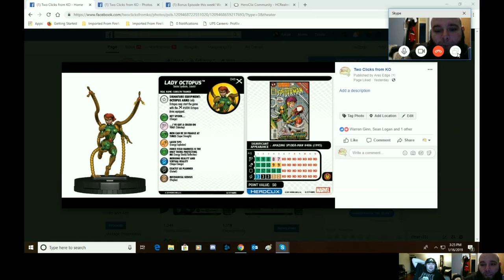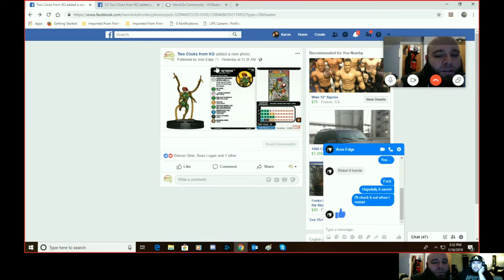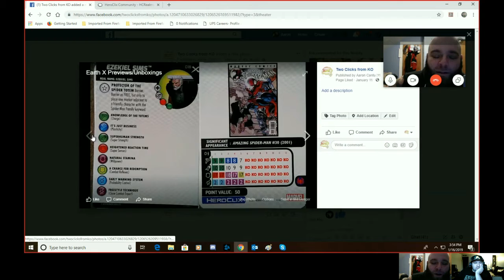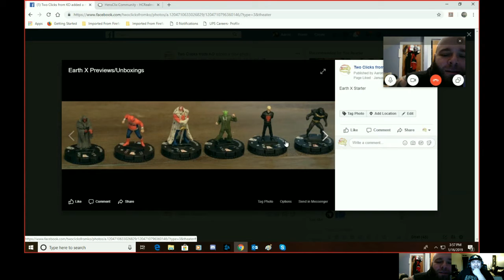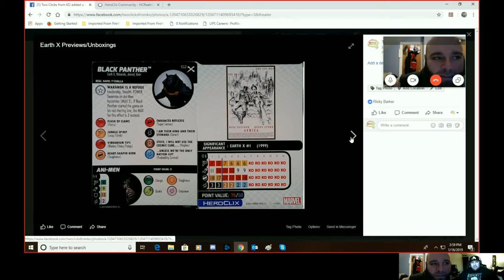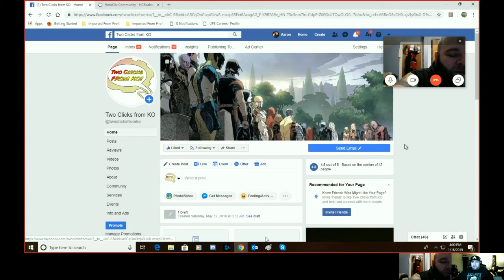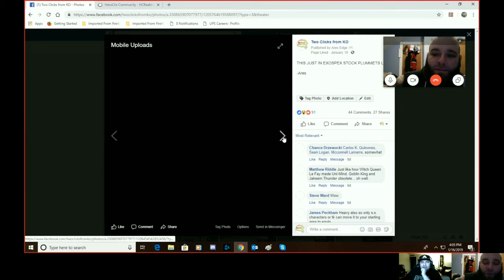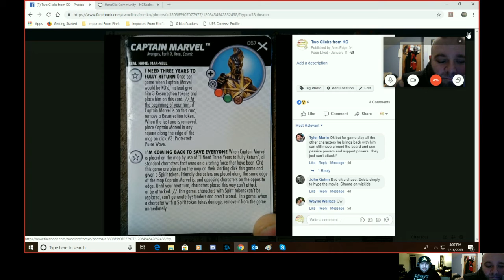Episode 160 New Equipment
On this week's show, Aaron and Ares continue to talk about the recent Earth X previews and the new equipment in them. They also work out a new format for recording the show and answer questions from the listeners.